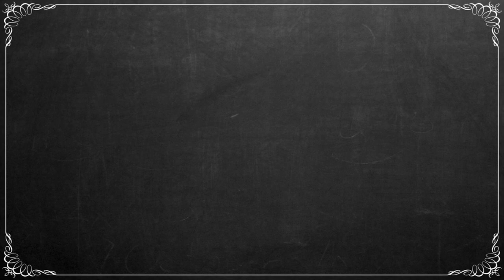Fingerstyle Banjo - Song (and Tab) of the Week: "Walking Cane"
To LEARN TO PLAY FINGERSTYLE BANJO in any style (bluegrass/scruggs, old time 2 finger, 3 finger..) the Brainjo way, check out

To hear this song played in CLAWHAMMER BANJO style, go

More banjo songs and learning resources are on their way.